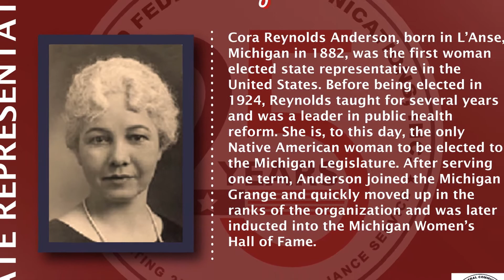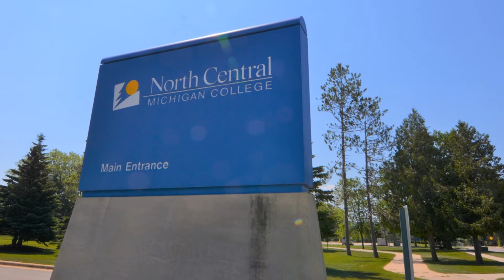Tana Baldwin (R) Candidate for State Representative District 107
Petoskey Regional Chamber of Commerce and the Charlevoix Area Chamber of Commerce are proud to bring a virtual meet-n-greet as part of our mission to inform and educate businesses and the community about the candidates running in the August 2020 Primary Election.